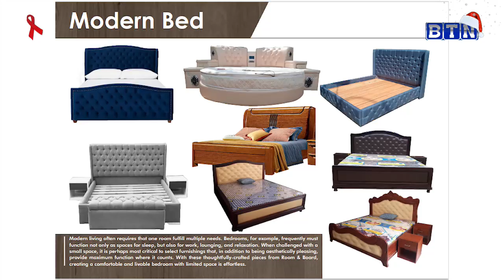SPORTSZONE: MURI KIYOVU SC BIKANZE IGENDA RYA JUVENAL BARAKUMAKUMA//RAYON SPORTS MU CYANZE/PL/NBA